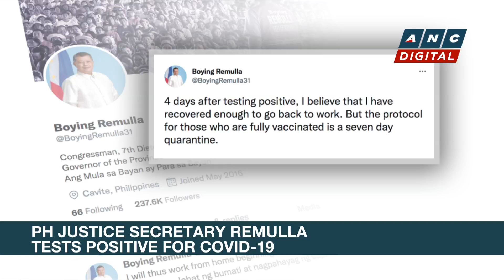AFP says Bongbong Marcos, Sara Duterte well-protected | ANC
AFP assures Filipinos that leaders of the country are well-protected.